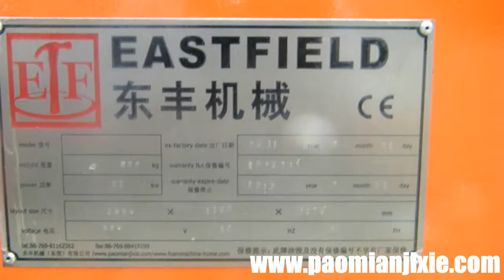shredder screen size